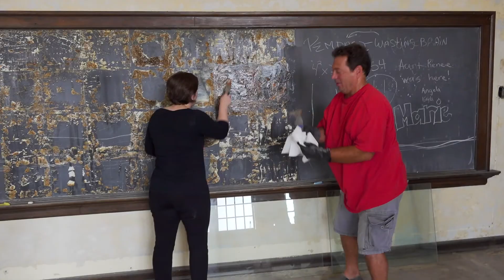We Bought A School